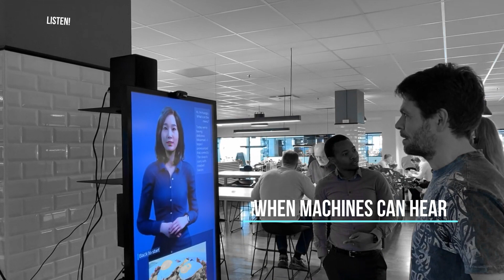Digital Human - field testing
Testing our new intelligent microphone technology in noisy environment. As you can se the test results were great :)